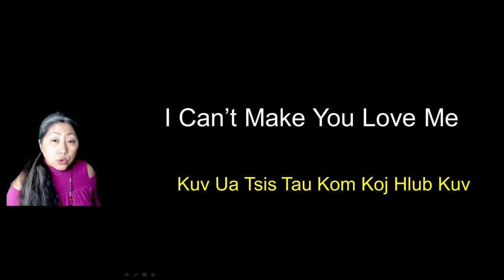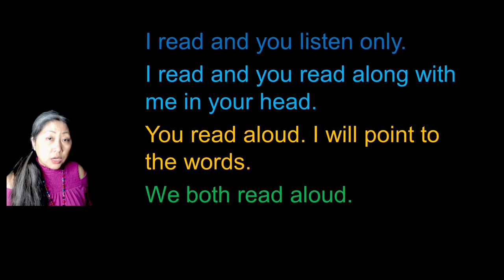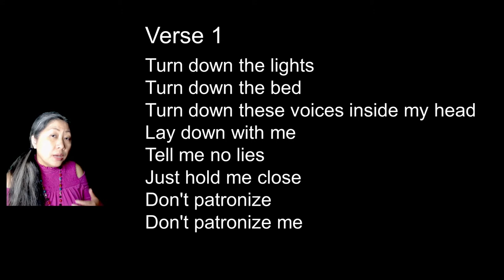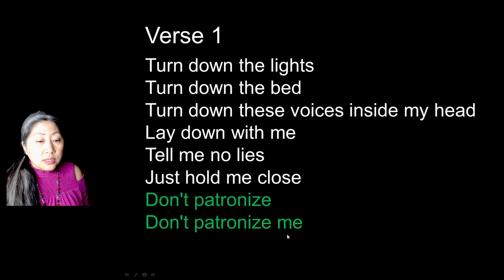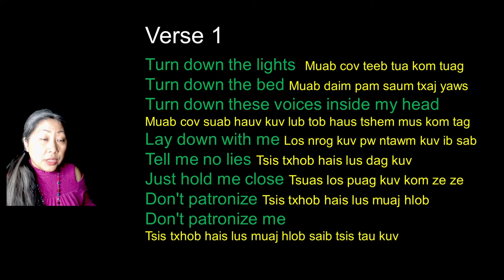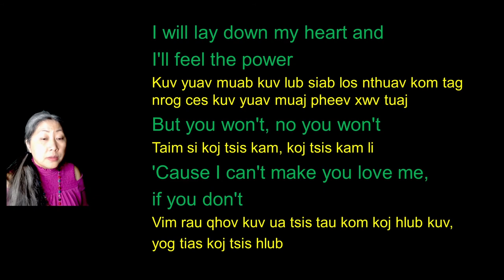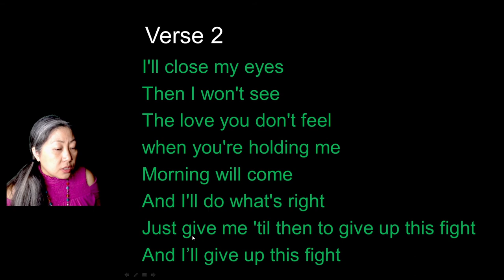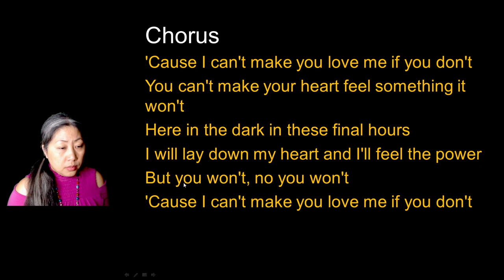Nyeem English Nrog Zaj Nkauj-I Can't Make You Love Me-Bonnie Raitt-Beginner Reading Lesson 14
Daim  video no kuv ua qhia nyeem ntawv rau cov yuav xav los mus xyaum nyeem English.  Daim no yog daim 14 lawm.